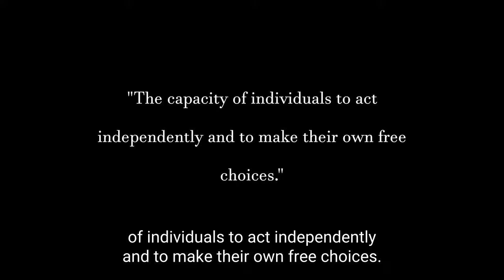Woman Owned Agency: Episode 8 with Barbara O'Reilly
More about our guest speaker:

Barbara O’Reilly is the founder and principal at Windmill Hill Consulting.

Whether it was leading record-setting reunion classes, securing tens of millions of dollars from global corporations following some of the most devastating natural disasters around the world, or overseeing a team that grew donor engagement of major individual donors committed to historic preservation, Barbara O’Reilly, CFRE understands that fundraising is much more than just raising money. It’s about enabling donors to realize their philanthropic dreams for issues that are most important to them and to be part of the change they want to see in the world. Barbara brings to her clients nearly thirty years of major gifts, annual fund, and campaign fundraising experience at major non-profit organizations including Harvard University, the National Trust for Historic Preservation, Oxford University in England, and the American Red Cross.

Barbara became a Certified Fundraising Executive (CFRE) in 2015 and an AFP Master Trainer in 2018. She serves as immediate past president of the Association of Fundraising Professionals (AFP) Washington DC Metro Chapter and as a former member of the Advisory Panel for Rogare, The Fundraising Think Tank in the U.K. She is a longstanding Partner in Advancement of the Center for Nonprofit Advancement, a member of the Association Foundation Group (AFG), and Windmill Hill Consulting is a member firm of The Giving Institute. She is also a member of the faculty of the Graduate Certificate in Nonprofit Management and Leadership at the University of Maryland’s Do Good Institute.

She is a frequent guest presenter at national and international conferences and on various webinars hosted by Network for Good, DonorSearch, Bloomerang, Firespring, OneCause, Boardable, UST, and Qgiv. Barbara received her BA in English from Barnard College/Columbia University and her ALM in Celtic Studies from Harvard University.

Shoutouts:
Barlele owned by Taylor Shanklin
TaylorMade Experience owned by Christina Taylor